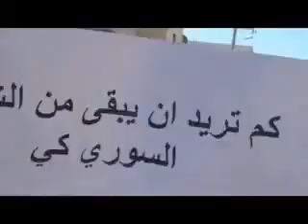حلب - حي الحيدرية || ثورة لكل السوريين 13-4-2012 ج2